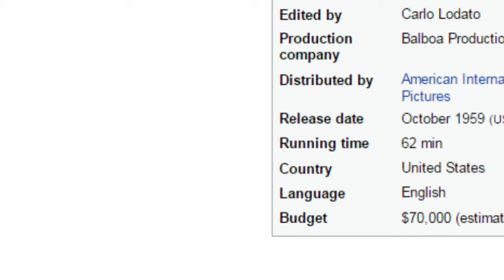Attack of the Giant Leeches (REVIEW)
Grim reviews 'Attack of the Giant Leeches', a 1959 SciFi Horror film in which Giant Leeches attack.